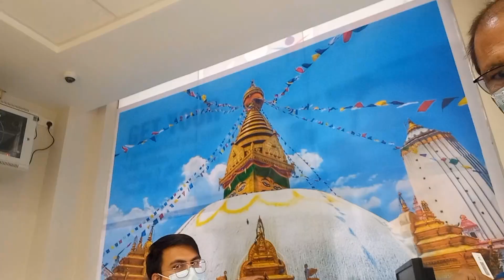Thank you Dr. for your kind support